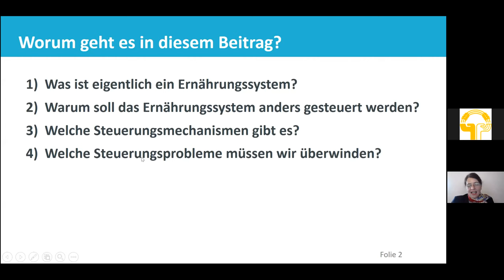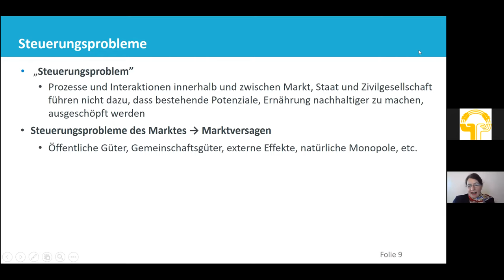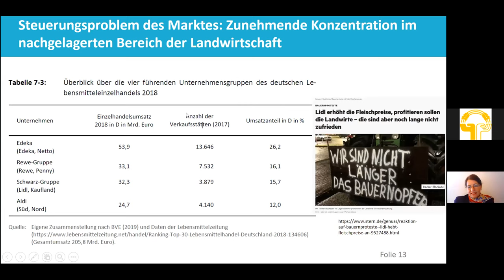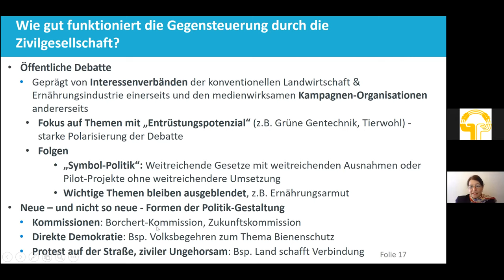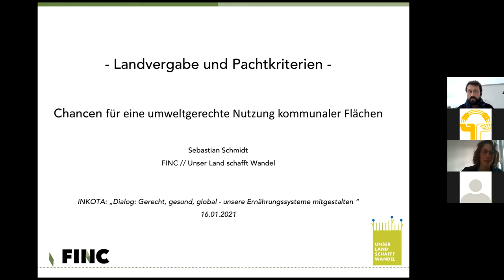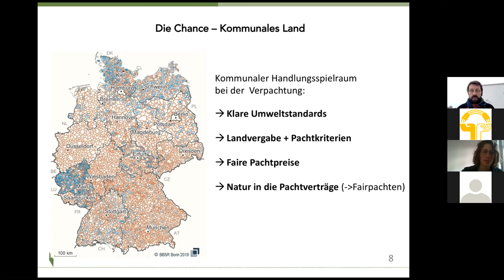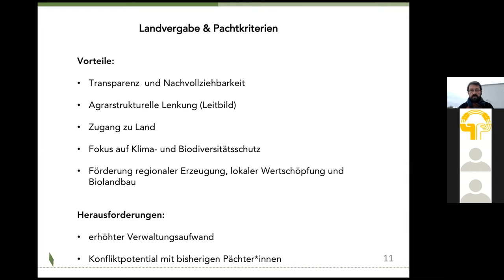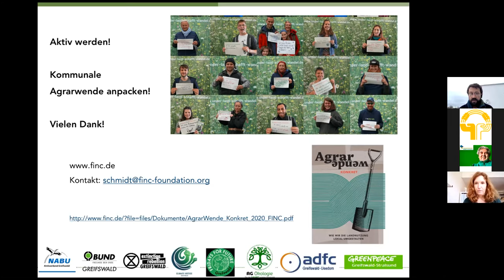1. Dialogforum "Ernährung und Demokratie"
Viel zu häufig bestimmen Lebensmittel- und Agrarkonzerne, was auf unseren Tellern landet. Wir haben das satt und haben deshalb dazu eingeladen, mit uns die Zukunft unserer Ernährung zu gestalten. Zur Dialogreihe "Ernährung und Demokratie" haben wir Aktivist*innen, Initiativen, Wissenschaftler*innen und Interessierte geladen, um sich über unser heutiges Ernährungssystem auszutauschen und Alternativen zu diskutieren.

Beim 1. Dialogforum "Ernährung und Demokratie" am 16. März 2021 waren unter anderem Prof. Regina Birner von der Universität Hohenheim und Sebastian Schmidt von FINC zu Gast.
Im Video seht ihr die Inputs von beiden:
Prof. Regina Birner über „Steuerungsprobleme von Ernährungssystemen“
Sebastian Schmidt über „Agrarwende konkret“

Wie es mit der Dialogreihe weitergeht, erfahrt ihr auf unserer Webseite

Seit 50 Jahren kämpft INKOTA gegen globale Missstände und bringt die Verantwortlichen zum Handeln. Unterstütze unsere Arbeit mit einer Spende